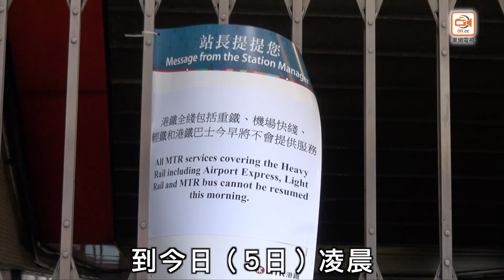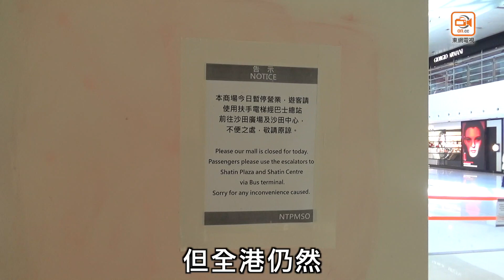修例風波：商場及多間銀行停業 今晚六合彩延下周二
示威波及全港，仲可唔可以講「唔關我事」？

《東網新聞台》聚焦香港，放眼世界。每小時更新的「東網正點新聞」，專業主播為您報道最新港澳、兩岸及國際大事，請立即點選收看：